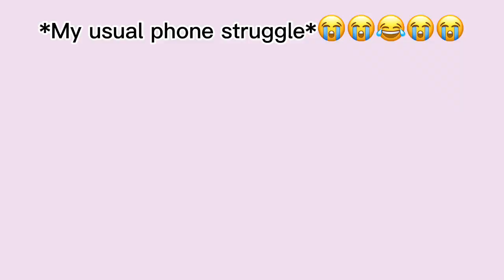INSPIRATIONAL VIDEO | How I Wrote Jamb Thrice + Finding My Passion | Ada Unleashed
In today’s video, I talked about my struggles and childhood memories. my passion, and my jamb results. Hope you guys get the inspiration you need to get through each day from this video.

Hey there! I'm Adaora, popularly known as "ADA" and yes, it's the cryptocurrency lol.
I'm a graduate of Nutrition and Dietetics and a UNN ALUMNI.
I love public health, eating healthy, and "having fun in my little way" -- yeah, there is a reason you have that in QUOTES lol.
This channel is gonna be all LIFESTYLE, VLOGS, NUTRITION, and EDUCATION (we'll see)

👇REAL TALK
I genuinely appreciate all the love and support I constantly get from my subscribers, love you.

A Phone.
Capcut.
Ringlight.